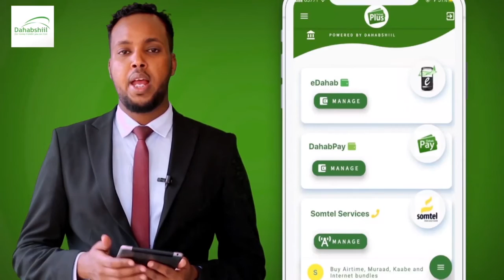Xildhibaan Bashiir Xuseen Ayaa Umahad Celiyay Shacabka Soo Doortay Una Hanbalyeeyay Taageerayashisa